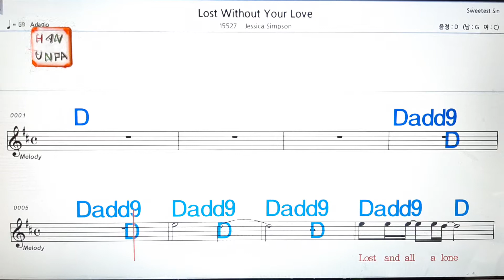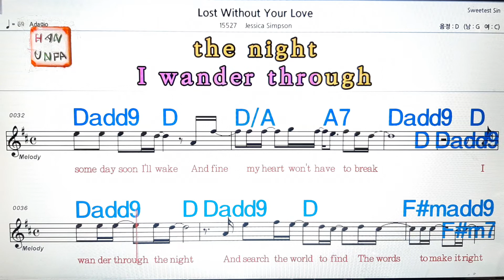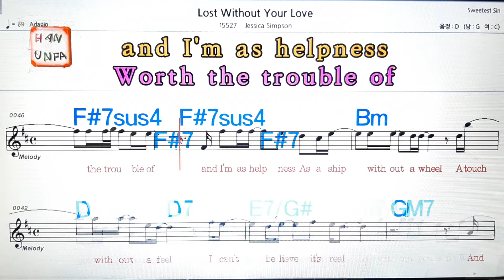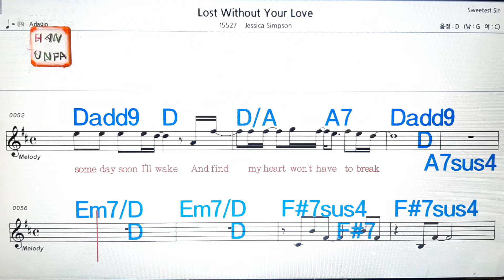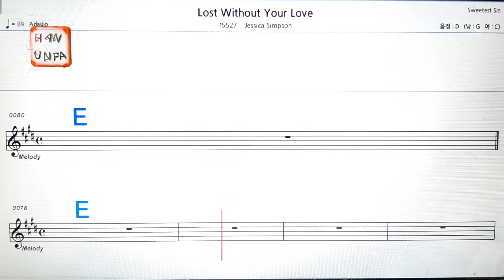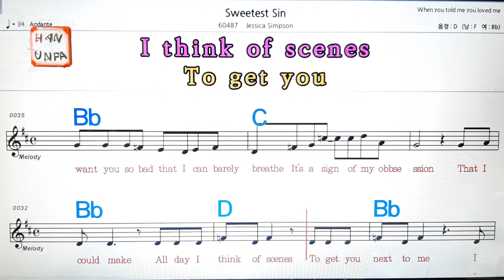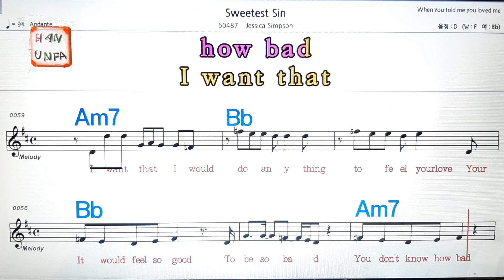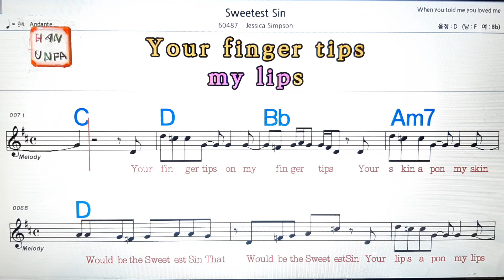Lost without your love/Jessica simpson💋노래방, 통기타 , 코드 큰악보, 가라오케, 반주💖Karaoke, Sheet Music, Chord, MR